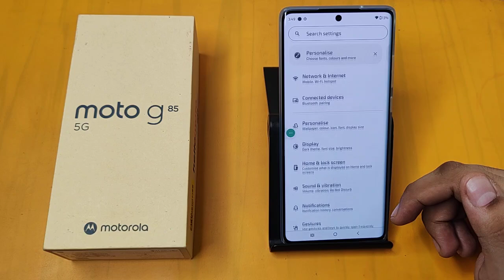Moto G85 5G parental control kaise use kare | how to see parental control on Motorola G85 5G